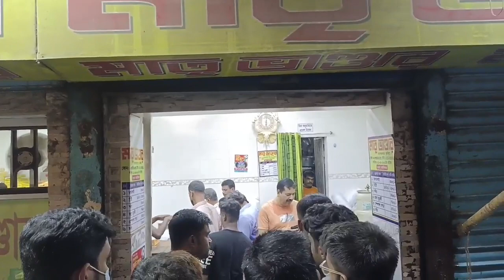কুমিল্লার আসল মাতৃভান্ডার । original Comilla Matrvander । কুমিল্লার রসমলাই। Rasmalai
কুমিল্লার কোটবাড়ি হতে মাত্র 30 টাকা ভাড়ায় মনোহরপুর কান্দিরপাড়ায় শ্রীশ্রী রাজরাজেশ্বরী কালিবাড়ির অপর পাশে আছে আসল মাতৃভান্ডার। যার প্রতিষ্ঠাতা ছিলেন স্বর্গীয় মনিন্দ্র সেন। বর্তমানে তার বংশধররা এই ব্যবসা পরিচালনা করছেন।